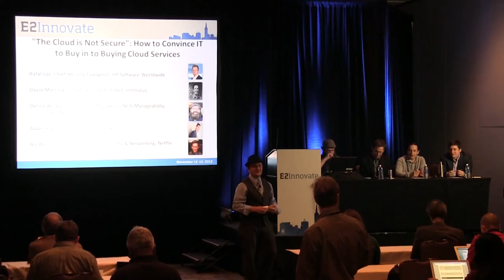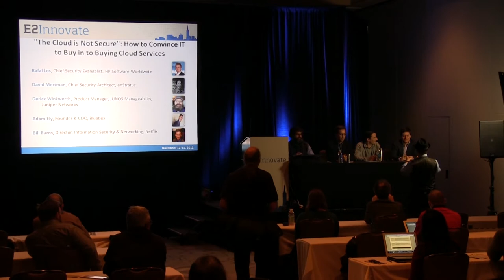Convince IT to Buy in to Buying Cloud Services - E2 Innovate Panel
"The Cloud is Not Secure": How to Convince IT to Buy in to Buying Cloud Services
E2 Innovate Silicon Valley Confrance November 14th 2012

Moderator - Rafal Los, Chief Security Evangelist, HP Software Worldwide
Panelist - David Mortman, Chief Security Architect, enStratus
Panelist - Derick Winkworth, Product Manager, JUNOS Manageability, Juniper Networks
Panelist - Adam Ely, Founder & COO, Bluebox
Panelist - Bill Burns, Manager, Netflix

Video Work by:
Troy McGee